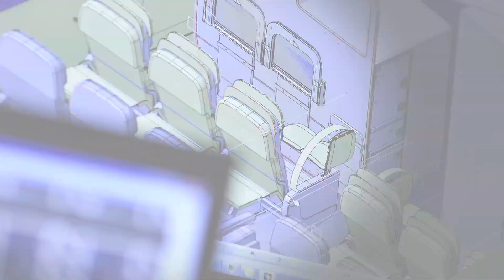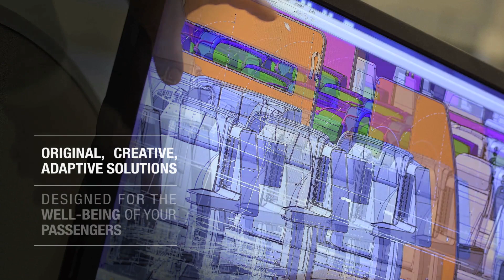MRO - Air France Industries KLM Engineering & Maintenance (AFI KLM E&M)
MRO - Air France Industries KLM Engineering & Maintenance (AFI KLM E&M)From your Ideas to Solutions
We can carry out the entire spectrum of solutions for your modifications, from the most basic and cost-effective to the most complex, to provide airlines with a real product differentiator. To that extent, we offer original, creative solutions for your cabin interior schemes, designed for the well-being and satisfaction of your passengers.